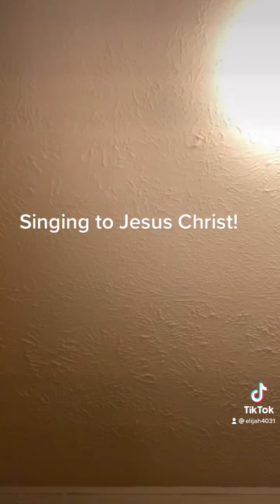Let the World 🌎 Know Jesus Christ is Lord!